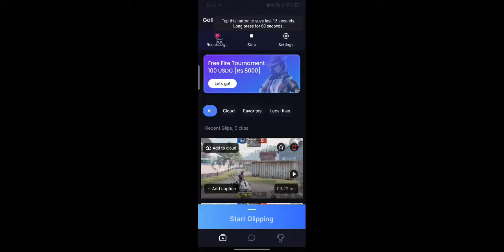Create opning likes @JONATHANGAMINGYT